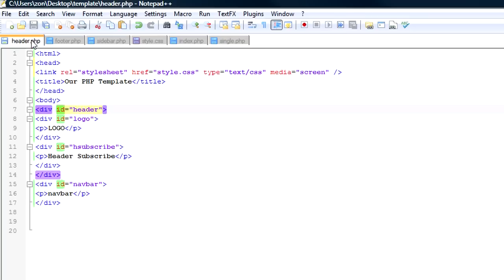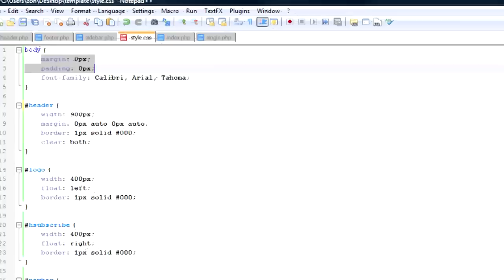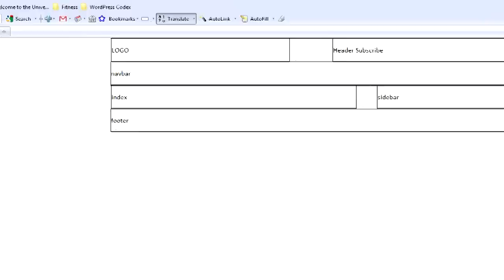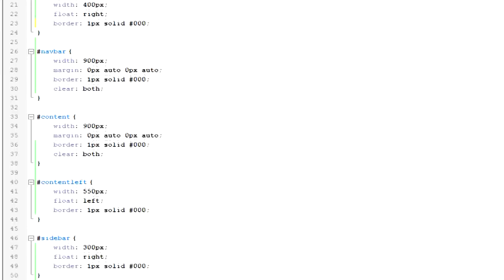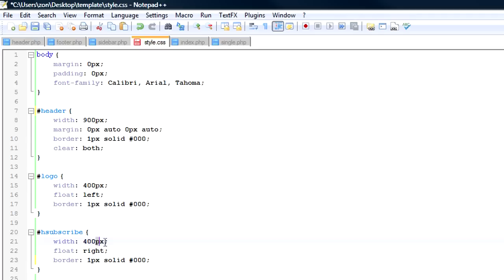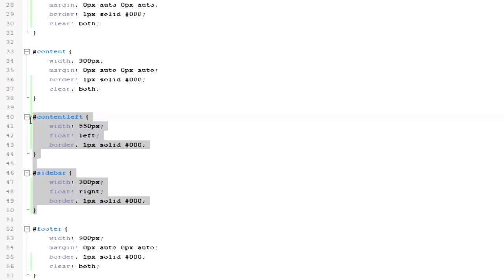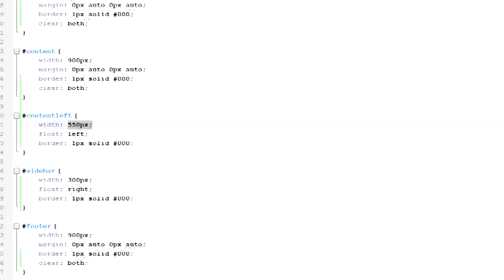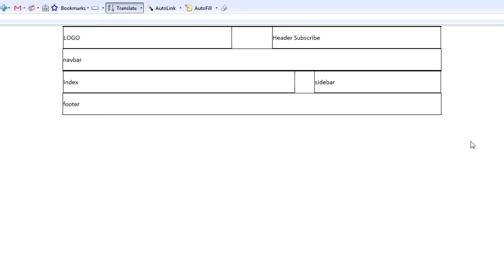How to Create a Basic Website Design Template Using PHP, CSS, and XHTML Part 3 of 3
Learn how to create a basic static page website design template using php, css, and xhtml. Using website templates like the one you'll learn to make here helps cut down on the rewriting of code and saves you a ton of time. This is a basic template we'll use to build more advanced website designs and templates.